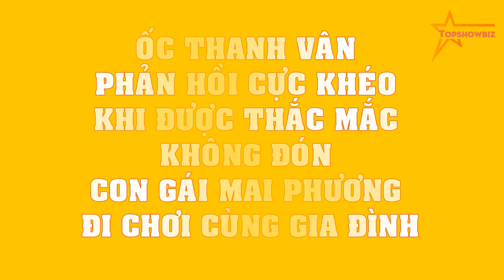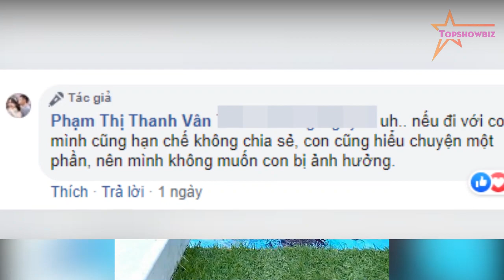Ốc Thanh Vân ĐÁP TRẢ cực khéo khi không đón con gái Mai Phương đi chơi cùng gia đình?